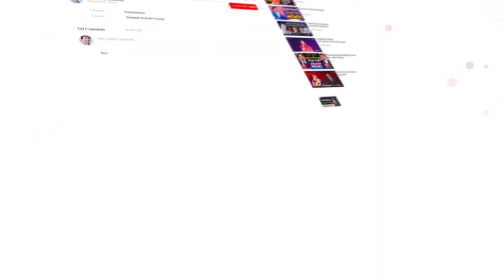సత్య విజయ కుమార్ గారు (జాన్ వెస్లీ గారి తల్లి గారు) డాక్యుమెంటరీ.